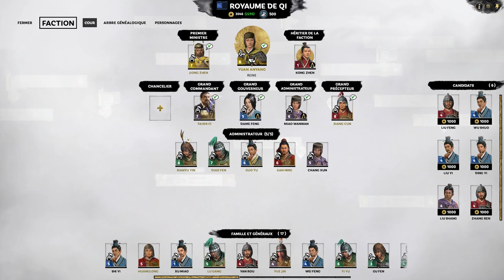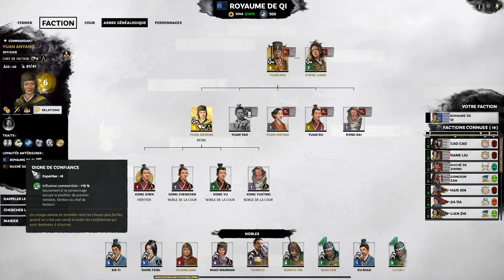[FR] TW Three Kingdoms - Kong Rong - Ep49 - Etaler vos forces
Notre territoire est étendu, nos ennemis sont concentrés, il va falloir optimiser les batailles !